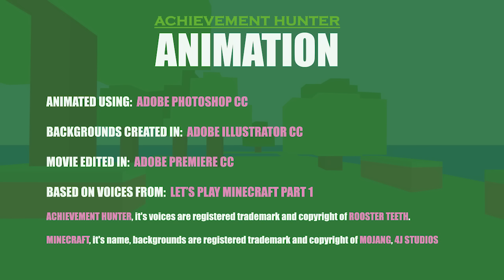Achievement Hunter Animated - The Gavin Menace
Jay animates the moment that kicked off the Achievement Hunter Minecraft let's play series!